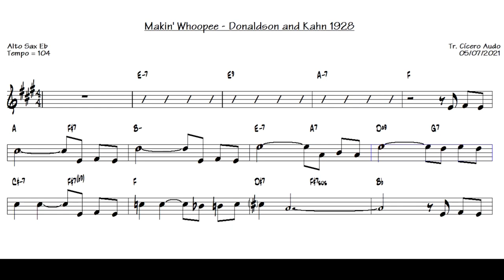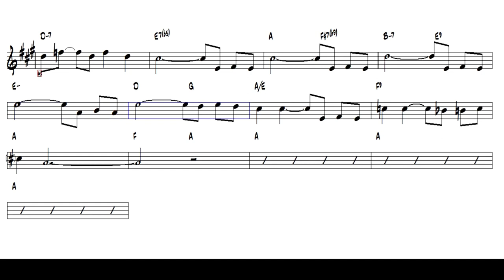Makin' Whoopee - Donaldson and Kahn 1928 (Alto Sax Eb) [Sheet music]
Play today this great international success: Makin' Whoopee by Donaldson and Kahn, 1928.